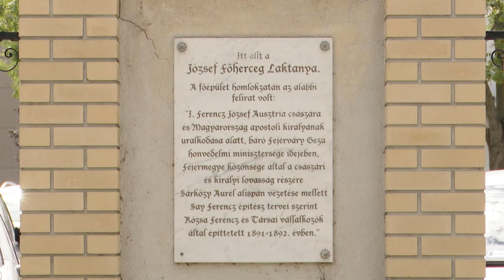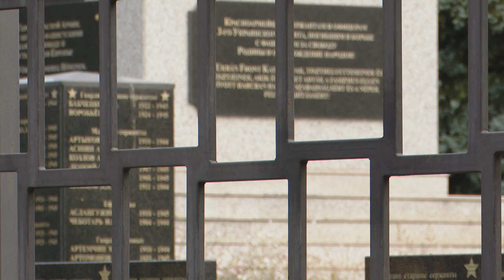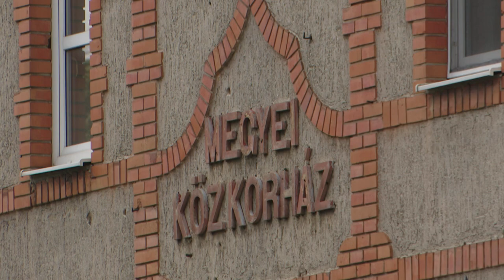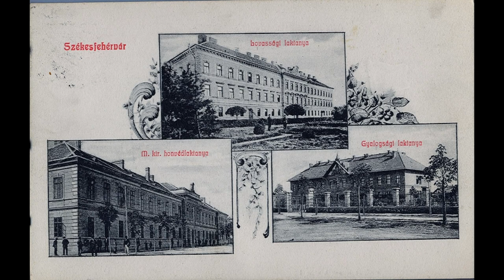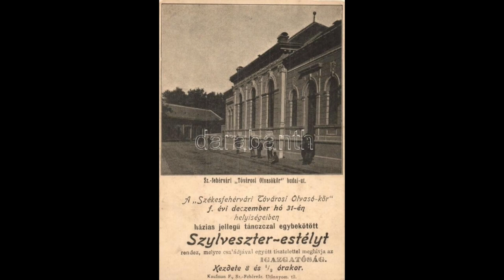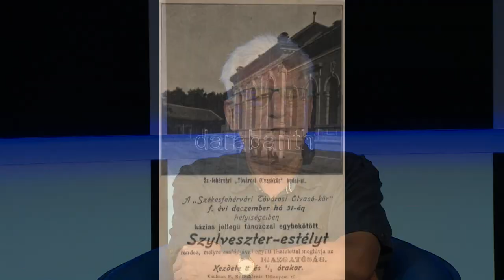201002 Városrészek Titkai - Vasútkörnyék - Váczi, Komlósi